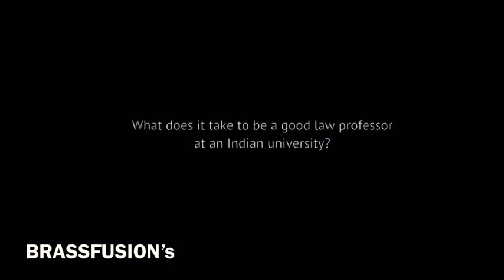INSPIRATIONAL SPEECH || By DR. USHA TANDON || PART 1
PDF- Important Law Books Link

Follow Us On. For Important Updates..

BRASS FUSION's will Cover all the lectures.